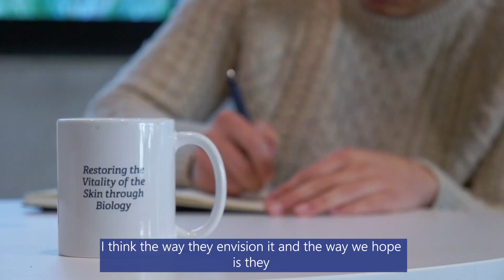Meet ResVita Bio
Amin Zargar is a Bakar Innovation Fellow who co-founded ResVita Bio along with Bakar Faculty Fellow Jay Keasling. Watch to learn how the Bakar Fellows Program supported his journey to leading a successful startup.